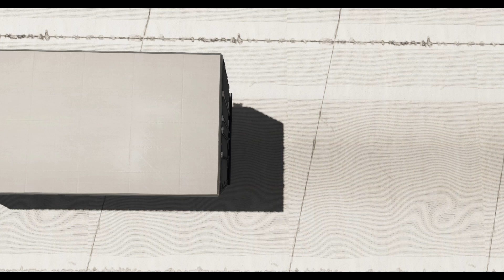Real Life VS BeamNG drive #3 - Crash Tests & Damage Comparison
Hello everybody! Today is the return of my BeamNG vs Real Life series. I hope you enjoy this video. Thanks!

Hey everybody I'm GalaxieHD. On my channel you'll find a lot of BeamNG content. In most of these videos I'll just completely destroy cars. Hope you enjoy!